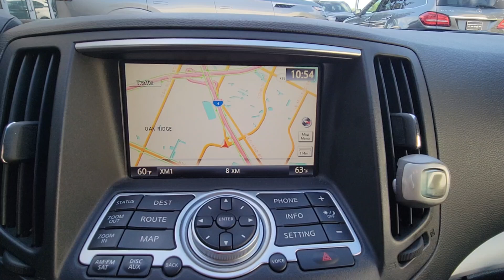2012 INFINITI G37_Convertible Base Orlando, Winter Park, Clermont, Merritt Island, Tampa FL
Pre-Owned 2012 INFINITI G37_Convertible Base available at Orlando Infiniti located in 4237 Millenia Blvd, Orlando, FL, 32839.
Stock#: U202968 - VIN#: JN1CV6FE9CM202968

Get into a car with value, the   2012  INFINITI G37.  This athletic G37 offers exhilarating performance, superb comfort, and seductive style. Powerful, agile, and loaded with advanced safety and infotainment tech, this sublime, luxury sport mid-size infuses every journey with a fresh sense of excitement. The following are some of this vehicles highlighted options: Keyless Entry, Heated Mirrors, Fog Lamps, Keyless Start, Back-Up Camera, Power Passenger Seat, Satellite Radio, Bluetooth® Connection, Steering Wheel Audio Controls, Power Driver Seat. Feel the excitement of performance in this potent G37. Treat yourself to a test drive today. Our staff will toss you the keys and give you an outstanding customer experience.